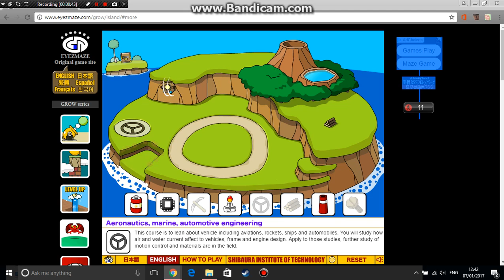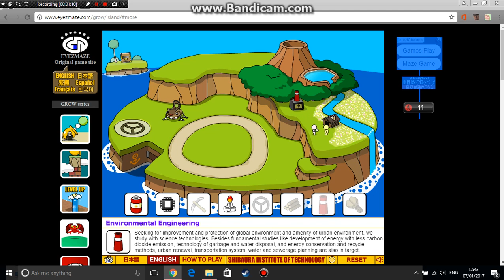Normal Grow Island Ending Walthrough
Like for more of these videos! :)